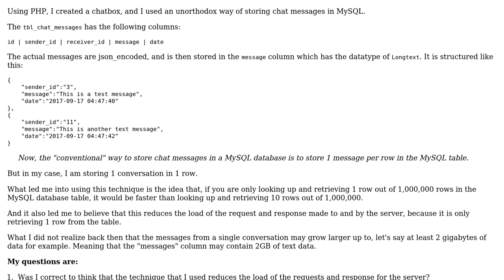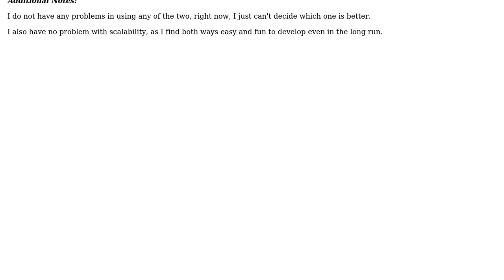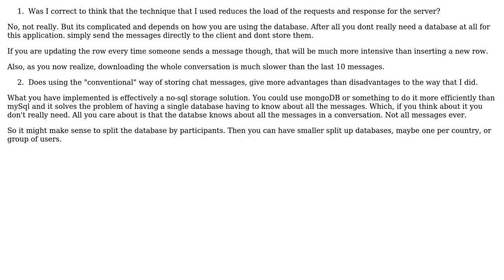Software Engineering: Server load/capacity based on data structure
With thanks & praise to God, and with thanks to the many people who have made this project possible! | Content (except music & images) licensed under CC BY-SA | Music | Images & others | With thanks to user Seighth Hellsing user Mael user Ewan and the Stack Exchange Network Trademarks are property of their respective owners. You are responsible for your own actions.